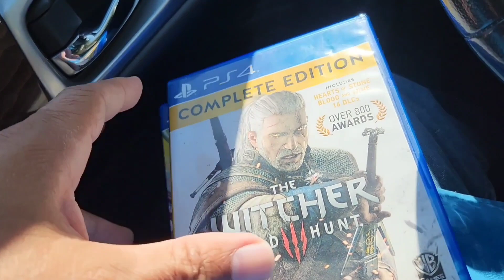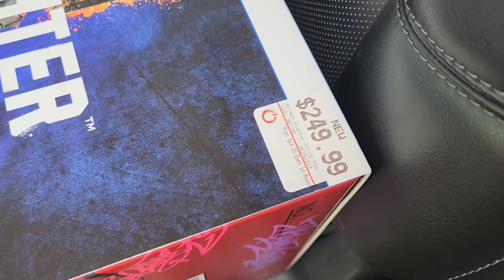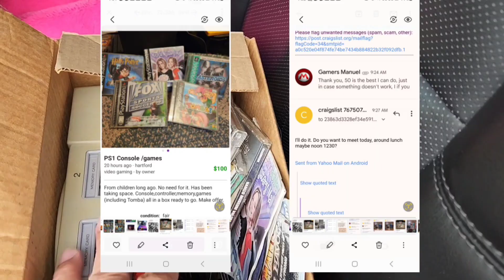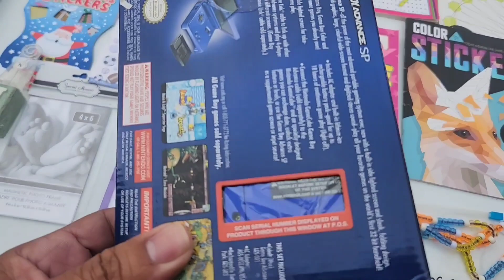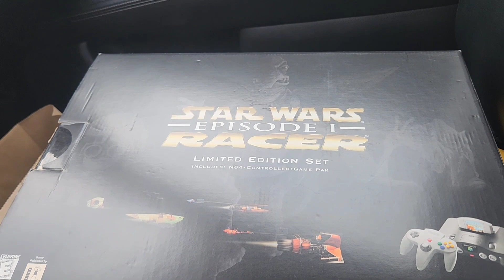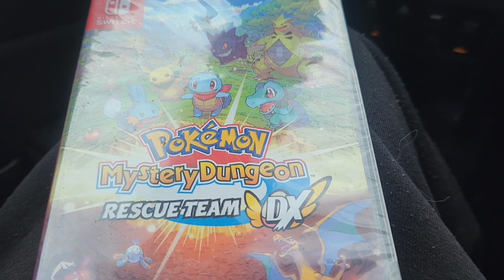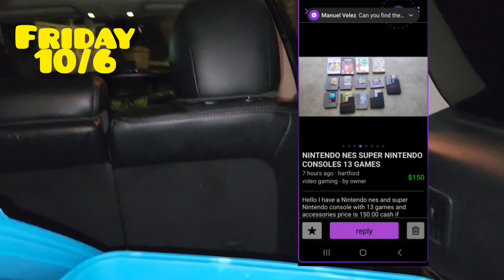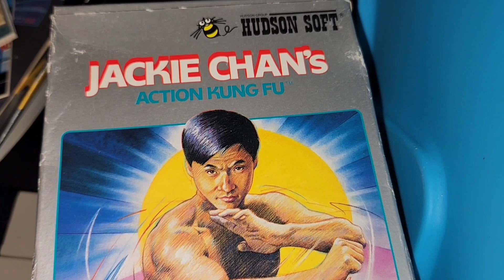Live Video Game Hunting: RARE Gameboy score!!!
My weekly pick ups: Including games @ Gamestop, amazing Facebook market score, and a rare Garage sale SCORE!!!